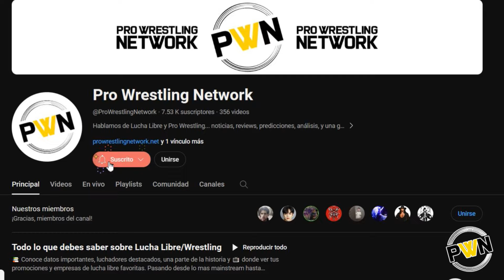Los LUCHADORES F3TICH3 de TRIPLE H en WWE 🥵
Hablamos de los luchadores que Triple H ha traído a WWE sin necesidad de hacerlo, y hasta pareciera que tiene una fijación por tenerlos dentro de la empresa. Además, luchadores que no tienen el nivel para estar en WWE.